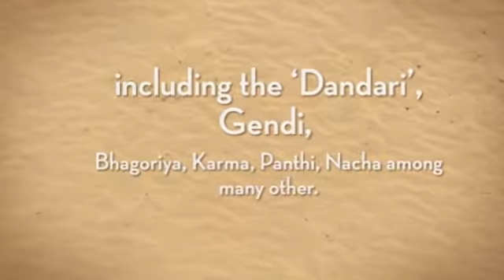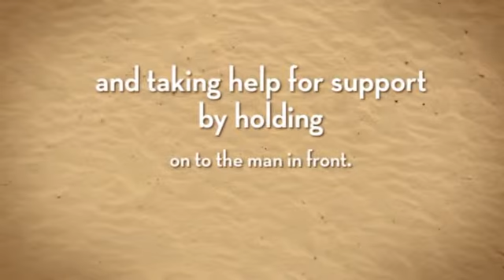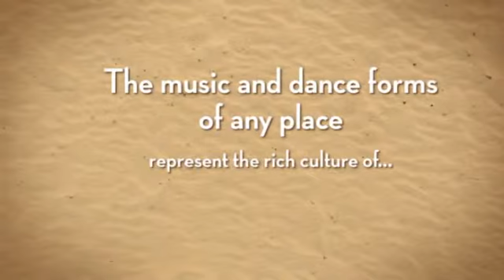Folk Dance of Chhattisgarh | Sanskritik Chhattisgarh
FOLK DANCE OF CHHATTISGARH represents the unique folk traditions. There are numerous tribal dance forms in Chhattisgarh which include the ‘Dandari’, Gendi, Bhagoriya, sela, Karma, Panthi, Damkach, Nacha among many others.  Saila: This dance is performed with wooden sticks or poles .

Primary Keywords :
Sanskritik Chhattisgarh,
Historical Place in Chhattisgarh,
Chhattisgarh Sanskriti,
Chhattisgarh Handicrafts,
Chhattisgarh Hand looms,
Chhattisgadhi Folk Dance,
Folk Dance of Chhattisgarh,
Chhattisgadhi Culture,
Cultures of Chhattisgarh
Rock Arts in Chhattisgarh,
Rajim Kumbh,
Rajim Mela,